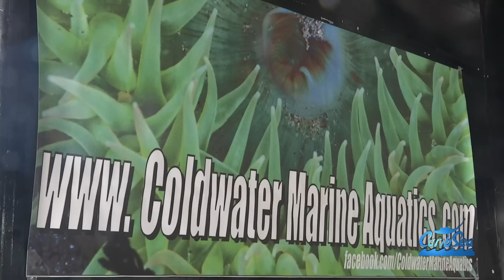Cold Water Marine Diving off the Oregon Coast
Marine collecting with the boys of Cold Water Marine in 51 degree rough waters. Blue Zoo TV pres by Hikari feat Fluval with Carib Sea